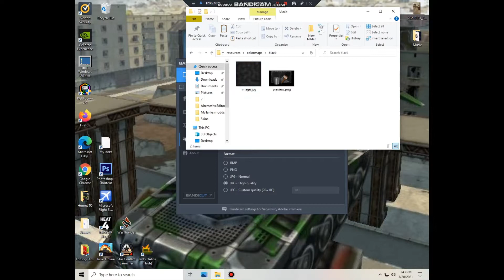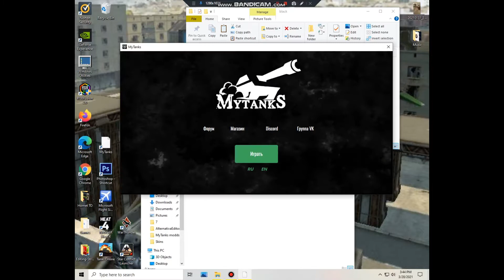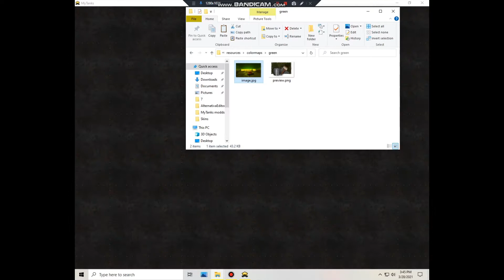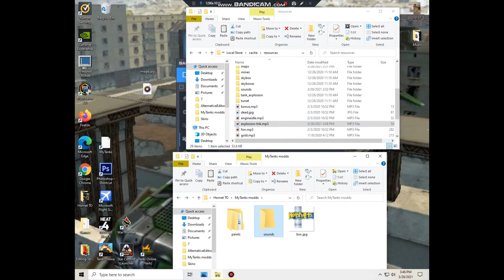Modding OLD TANKI ONLINE!?!!? (MyTanks)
Step 1: press Windows + R and put %appdata%
Step 2: scroll to MyTanks.Client.standlone then local store/cache/resources
Then to mod, all you have to do is rename a file you already have to one you want to replace in MyTanks. *MAKE SURE TO KEEP ORIGINAL FILE*
Comment if u need any help in the process and i will try to help.